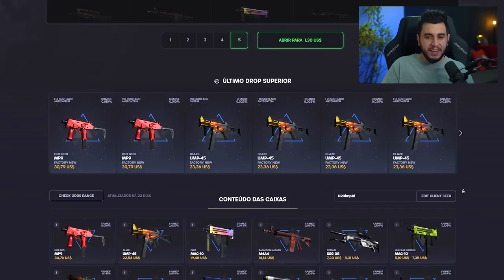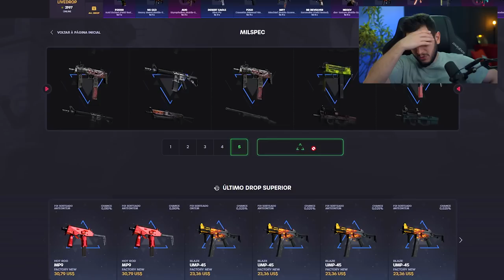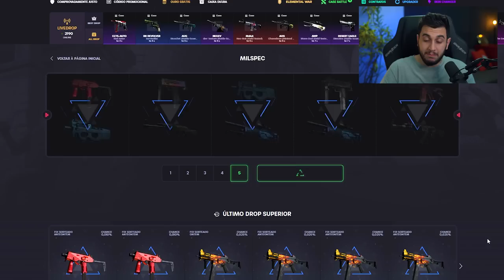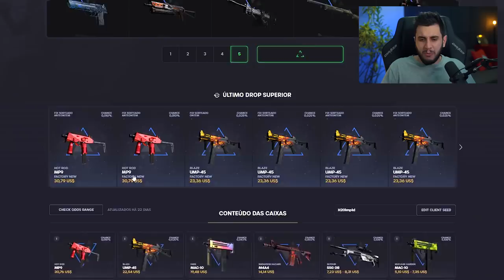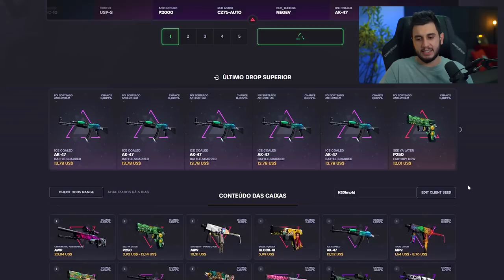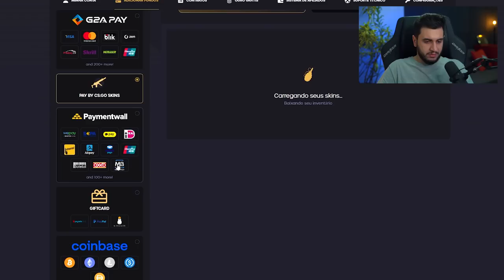ABRI 100 VEZES A CAIXA MAIS BARATA DO CS:GO